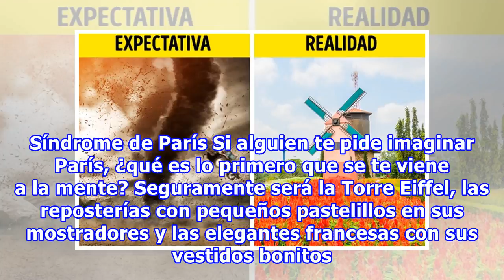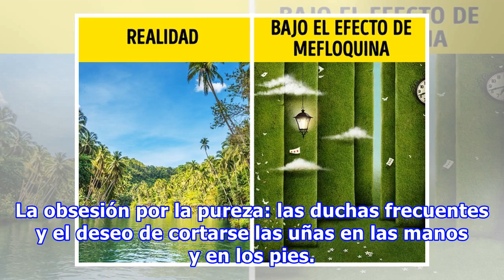9 Trastornos psicológicos que solo se dan en turistas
9 Trastornos psicológicos que solo se dan en turistas
9 Trastornos psicológicos que solo se dan en turistas Lissette Calveiro viajaba cada mes para tomar fotos nuevas que tenían que provocar admiración en sus suscriptores. Luego, la chica aceptó que, buscando la popularidad y creando la ilusión de una vida rica, casi terminó destruyendo todo lo que ten...